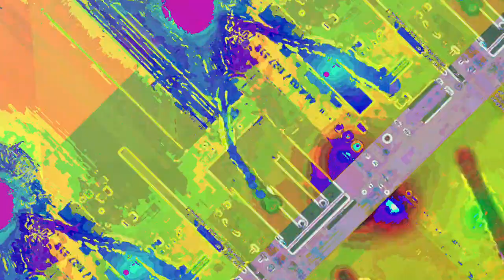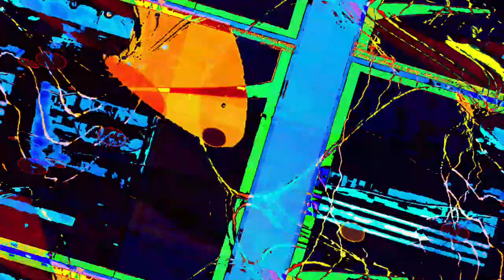[EPILEPSY WARNING] Movie 23 06 10 12h11m02s